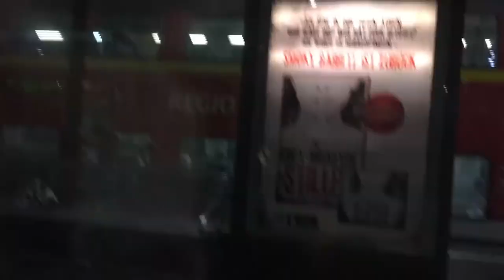FILM VERPASST! Vlog #01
Erster Vlog aus Wiesbaden Hessen Germany